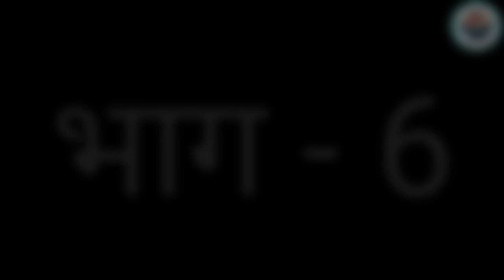Birsa Aaba Episode - 6/ बिरसा आबा भाग - 6/ C J M J Life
हमारे चैनल में आप स्वागत करता है .

इस विडियो मैं ख्रीस्त जे. एम. "योना" मुण्डा, बिरसा आबा सीरियल जो झारखंड की गौरव गाथा है..वह सीरियल निर्माता द्वारा बंद कर दिया गया है।  दरअसल ऐसा करने की कोई जरूरत नहीं थी.  लेकिन मैंने इसे सोशल मीडिया से डाउनलोड किया है और मैंने इसे सेव कर लिया है क्योंकि यह हमारा इतिहास है... और अब मैं इस एपिसोड को लगातार प्रसारित कर रहा हूं.. यह वीडियो न केवल निर्माताओं की संपत्ति है.. बल्कि यह हमारे माता-पिता और रिश्तेदारों का पौराणिक इतिहास है इसलिए यह है  उन सभी को जानने के लिए जो इस इतिहास को नहीं जानते।
यह बहुत अच्छा सीरियल है और आदर्श दृश्य है लेकिन सीरियल बनाने वाले ने इस सीरियल को क्यों बंद किया मुझे नहीं पता... असल में उन्हें सीरियल बंद करने की कोई जरूरत नहीं है.. वे बनाते हैं और बंद कर देते हैं... यह कोई मजाक नहीं है... उन्हें इस बारे में सोचना चाहिए  .  मैं हमेशा झारखंड का इतिहास दिखाने का प्रयास करता हूं...
 अगर आप इस जानकारी से सहमत हैं या आपके जानकारी से अलग है तो अपनी जानकारी हमें भेज सकते हैं। और आप हमें नया नया जानकारी भेज सकते हैं ताकि आपके जानकारी को भी लोगों तक पहुंच सके।

Christ Jeremiah Menson Jonah Life™ चैनल में आप सभी मित्रों का हार्दिक अभिनदन स्वागत करता हूं।

Updates